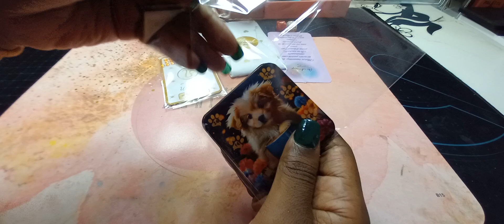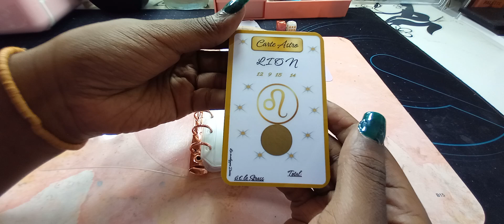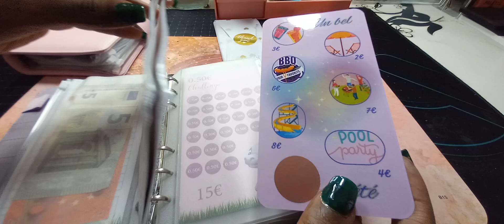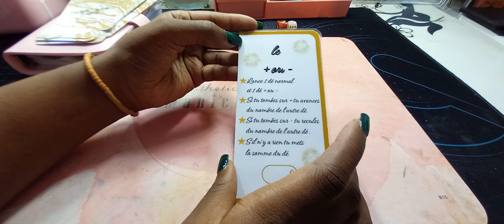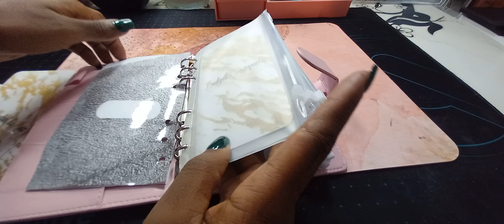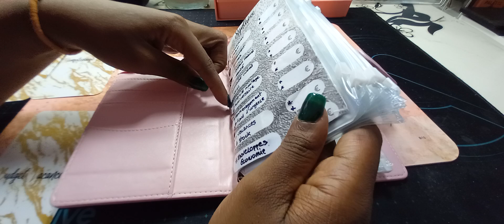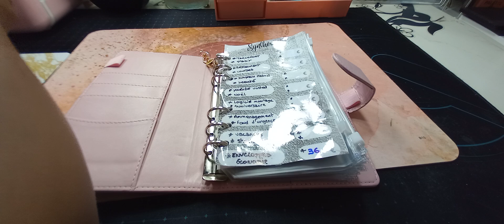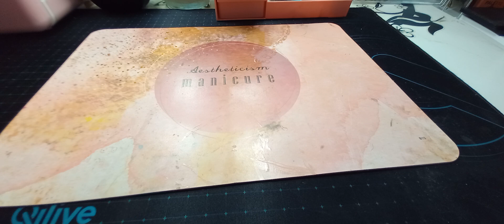VIDEO SYSTÈME DES ENVELOPPES/OUVERTURE DE MA COMMANDE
mon vinted audraybeaute1